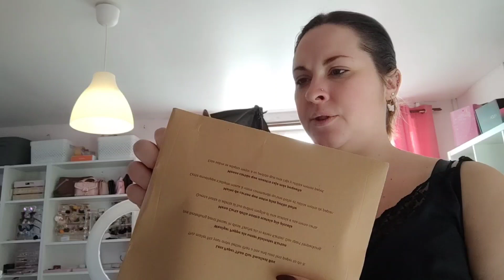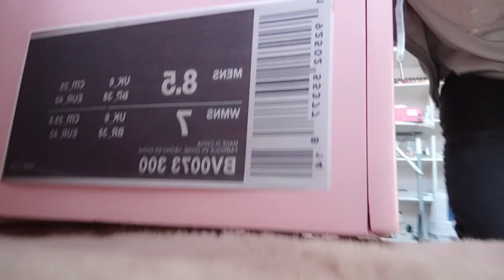VLOG: Maison 🏡 boulot, anniversaire de Timéo, haul action et j'ai enfin ma Nike box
Coucou tous le monde j'espère que vous allez bien on ce retrouve aujourd'hui avec une nouvelle vidéo

Logiciel de  :MOVAVI

MES SITES PREFERES